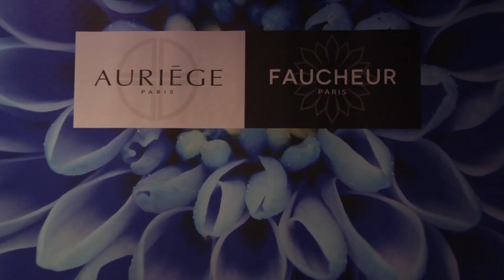Le Kobido : un lifting naturel sur mesure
Extraordinaire lifting naturel du visage, le Kobido est un soin qui nécessite une maîtrise parfaite de la technique. C'est ce que vous propose Aline Faucheur au 36, rue de l'Arcade à Paris 8ème dans un lieu dédié en partenariat avec Auriège (cosmétiques et soins esthétiques).